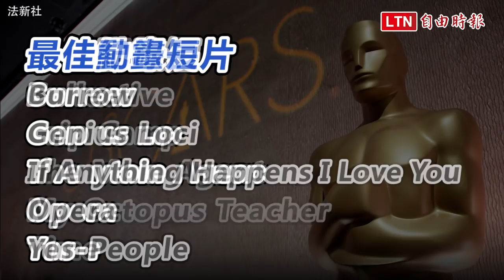完整入圍名單》曾志偉導演兒以少年的你闖進奧斯卡 陽光普照15強止步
新聞連結:
（完整名單）奧斯卡入圍公布！黑豹遺作爭影帝 《少年的你》角逐國際電影

奧斯卡入圍揭曉 曼克10項領跑-黑豹遺作爭帝 夢想之地游牧人生拚6金

南韓第一人！73歲尹汝貞首入圍奧斯卡女配角

第93屆奧斯卡金像獎今（15）公布入圍名單，導演大衛芬奇的黑白電影《曼克》入圍最佳影片、導演、男主角等10項領跑，是入圍項數最多的影片。本屆亞裔勢力抬頭，華人女導演趙婷的《游牧人生》在影獎季大有斬獲，這次也入圍最佳影片、導演、改編劇本等6大獎。韓語發音電影《夢想之地》同樣入圍最佳影片等6獎，南韓演員史蒂芬元、尹汝貞分別獲影帝、女配角獎提名。